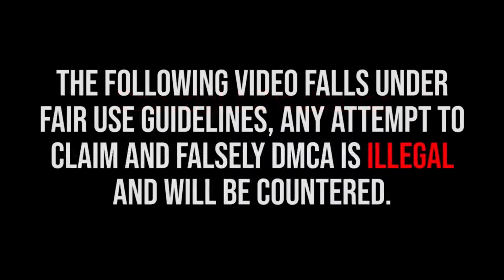T3RB SEEN OVER MIAMI - STRANGLE LIGTHS SEEN OVER NEW MEXICO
UFO Files is your source for reporting the best in new UFO sighting news, info on the government cover up, and the strange activity happening on and off of our planet